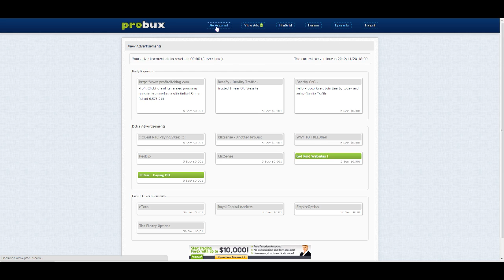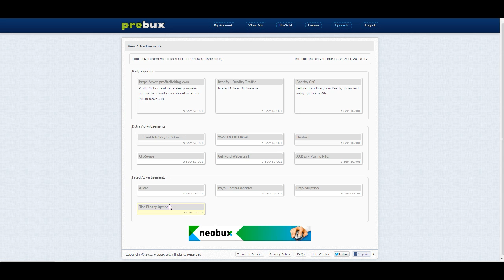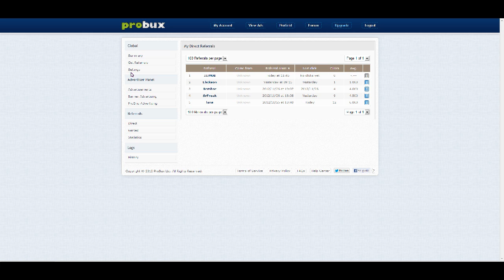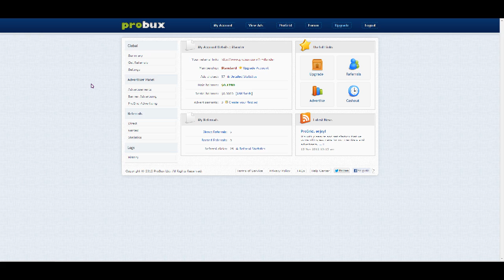Gana Dinero y Apoya la Comunidad! Servidor de Minecraft ABIERTO! - ProBux